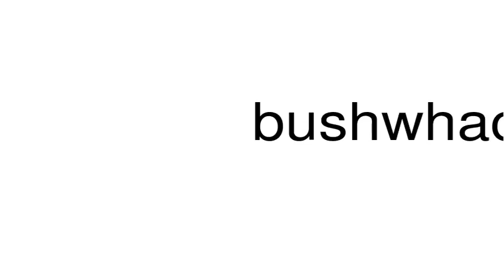How to pronounce bushwhack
This is a satire channel. This is a satire channel. How to pronounce the word bushwhack.